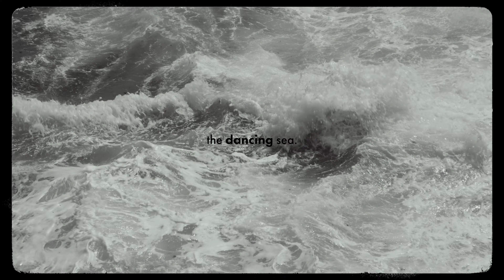the dancing sea. - Sony A7IV and Helios 44-2